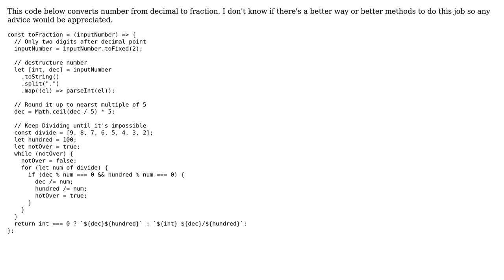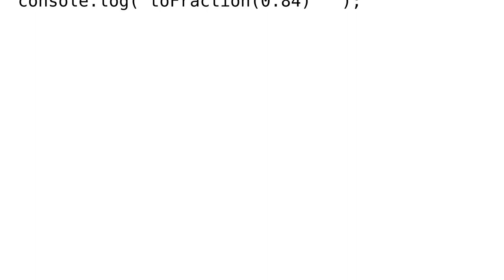Code Review: Convert Decimal to Fraction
With thanks & praise to God, and with thanks to the many people who have made this project possible! | Content (except music & images) licensed under CC BY-SA | Music | Images & others | With thanks to user user3756068 user L. F. user adiga and the Stack Exchange Network Trademarks are property of their respective owners. You are responsible for your own actions.